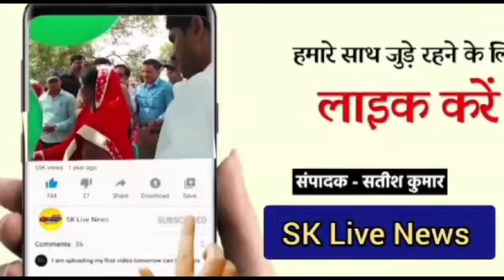आज उत्तर प्रदेश जिला कानपुर नगर विधानसभा घाटमपुर के अंतर्गत चिल्ली गांव में सात दिवसीय चल रही बुद्ध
आज  उत्तर प्रदेश जिला कानपुर नगर विधानसभा घाटमपुर के अंतर्गत चिल्ली गांव में सात दिवसीय चल रही बुद्ध कथा में पहुंचे घाटमपुर शेर अरविंद कुमार बौद्ध जी  डॉ विजय सखवार जी , धीरेंद्र गौतम जिला मीडिया प्रभारी जी, देवेंद्र गौतम विधानसभा मीडिया प्रभारी , राजकुमार गौतम बहुजन प्रचारक घाटमपुर, राजकुमार नायक प्रचारक घाटमपुर,

वहीं घाटमपुर शेर अरविंद कुमार बौद्ध जी ने सभी संतो गुरु महापुरुषों के विचारधारा को बढ़ाते हुए और अरविंद  ने कहा,बहुत लंबे समय से हम सिस्टम के दरवाजे खटखटा रहे हैं, न्याय मांग रहे हैं और न्याय नहीं पा रहे हैं, इन हथकड़ियों को तोड़ने का समय आ गया है।
एक साथ होकर साथ दें और अपनी-अपनी आवाज सब लोग उठाएं